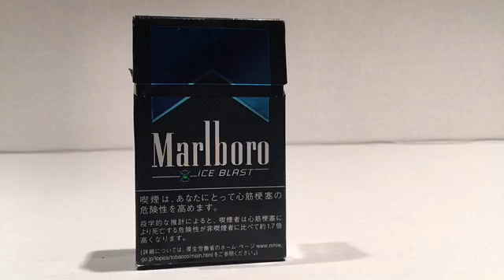Identity In Christ.